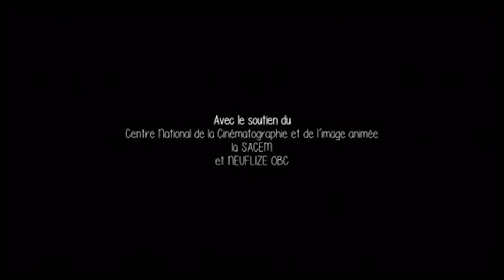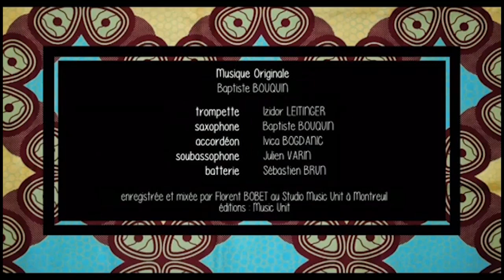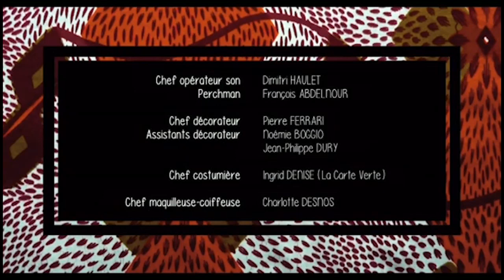Un conte de la Goutte-d'Or | Dyana Gaye | Talents Adami Cannes 2014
Un conte de la Goutte-d'Or
Réalisé par Dyana Gaye
Avec Clovis Foin, Lionel Lingelser, Nina Meurisse et Claire Tran

Dans le quartier de la Goutte-d'Or vivaient quatre jeunes gens qui ne s'étaient encore jamais rencontrés. Ils s'appelaient Léon, Ernestine, Bruno et Myrha. Un jour, plusieurs minuscules accidents se produisirent, leur permettant ainsi d'arpenter les rues du quartier pour ce qui allait devenir une parenthèse enchantée.